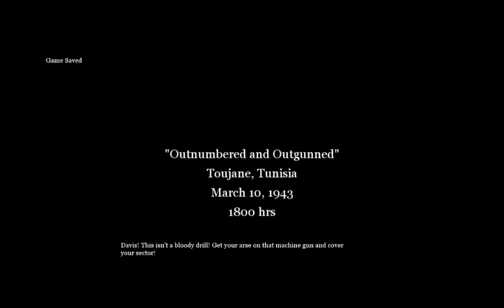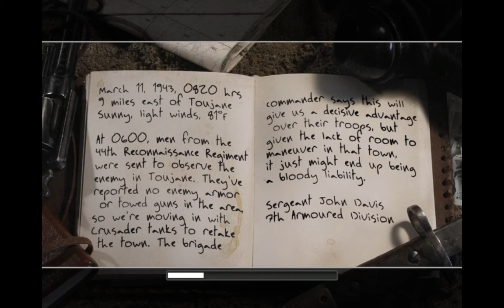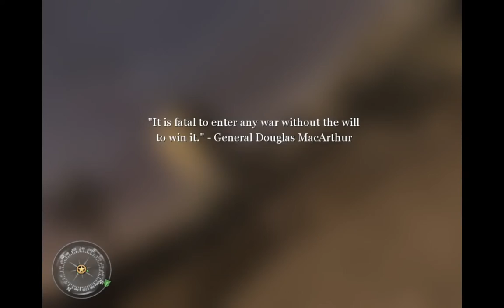Zagrajmy w Call of Duty 2 #7 Davies za kółkiem